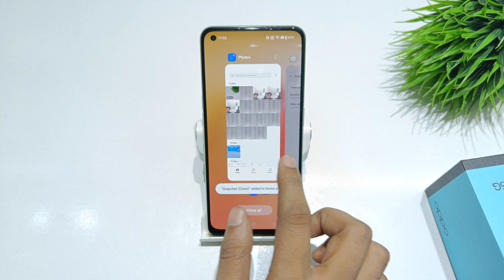How to Set App Clone in oppo F21 pro | App Cloner | oppo F21s pro 5g me Dual App kaise chalaye